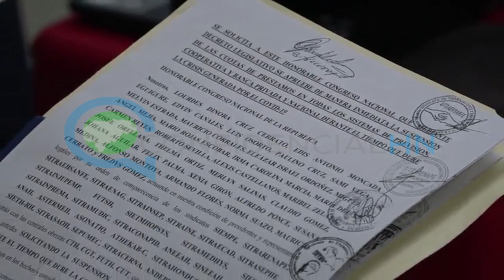Empleados públicos piden al Legislativo suspender cuotas de préstamos por cuatro meses